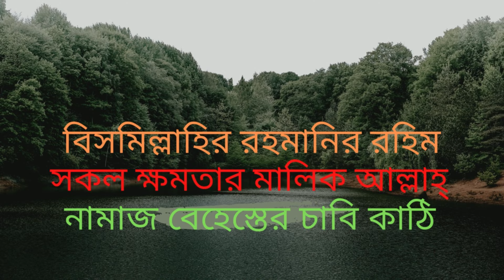Poltu Vs Sir Jokes Video | Bangladesh Cartoon । Bangla Cartoon । Niamatpur Cartoon Tv